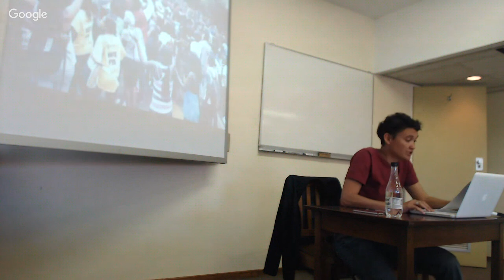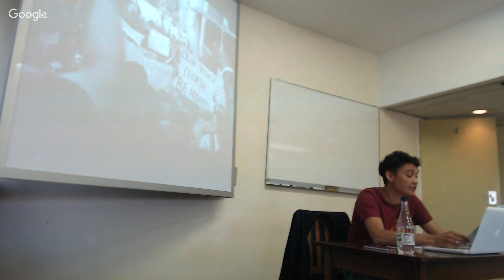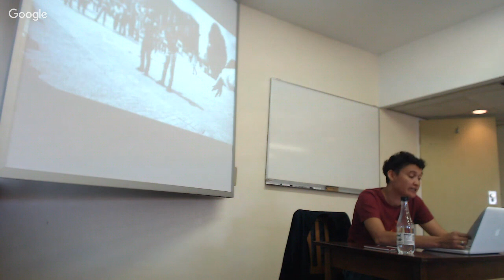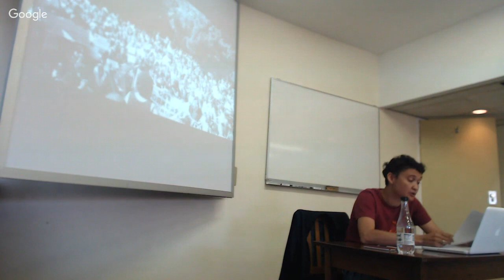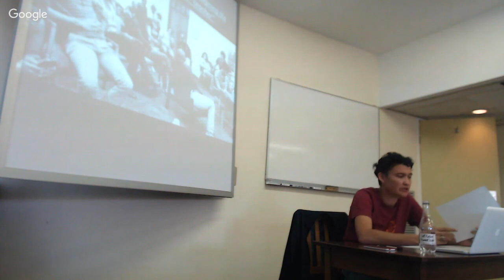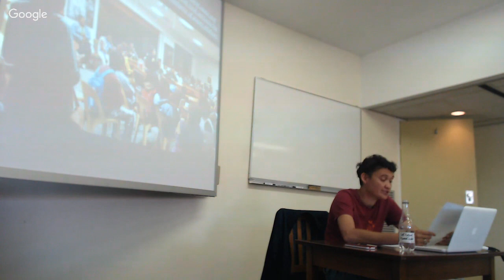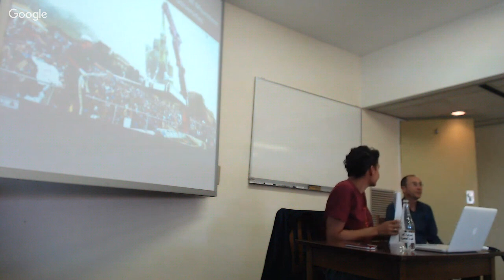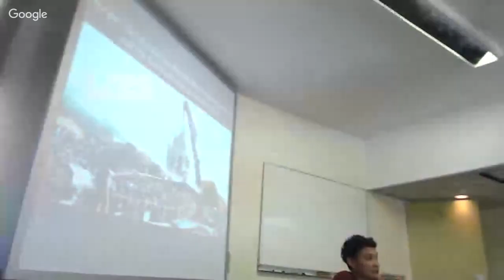Leigh-Ann Naidoo (Wits) "Forget Transformation: Rhodes Must Fall and the Decolonisation of the Un...